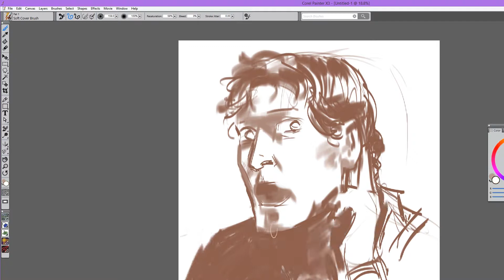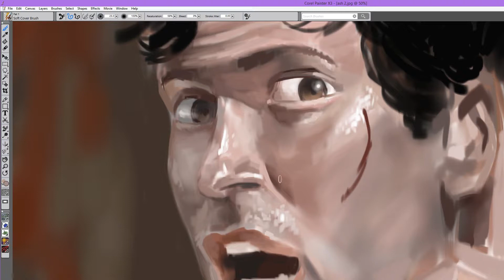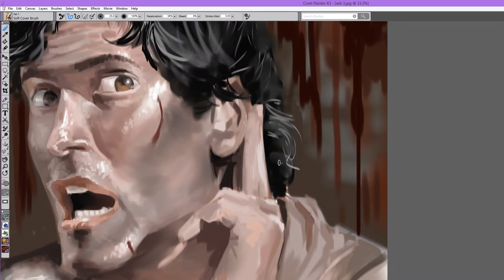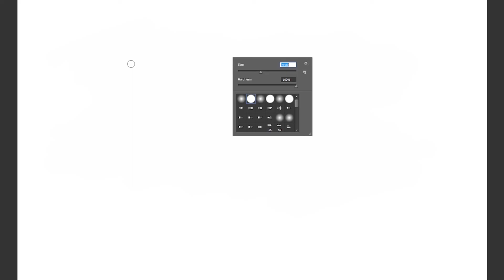ASH - Evil Dead Paint Video